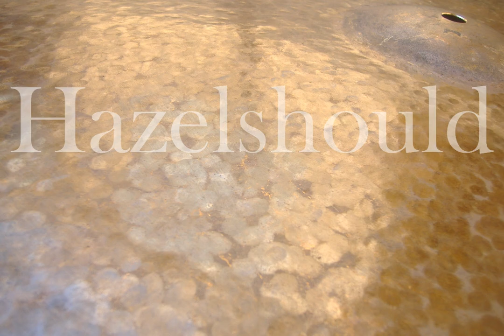Masterwork Natural 24" Extra Thin Ride 2540gs